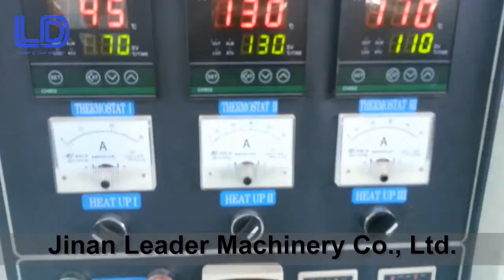corn flakes process line